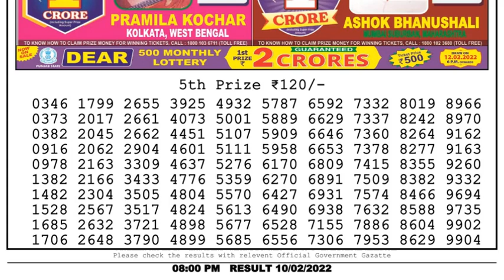Dear Lottery Sambad 8pm today 10.02.22 Nagaland State Lottery Result